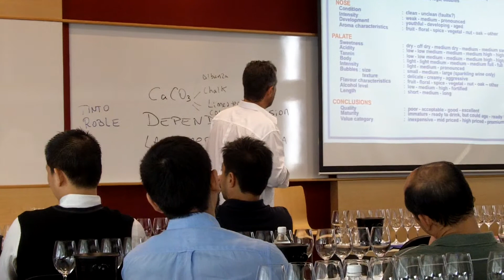The Local Nose: Pancho Campo MW at the Wine Academy of Spain Masterclass in Singapore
Pancho Campo MW at the Wine Academy of Spain Masterclass in Singapore talking about the tasting profiles in wines.